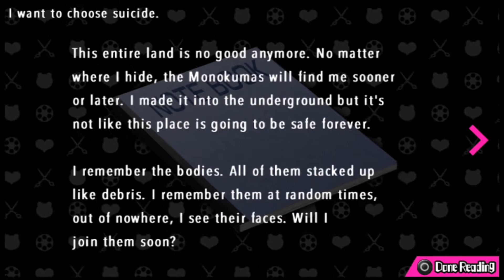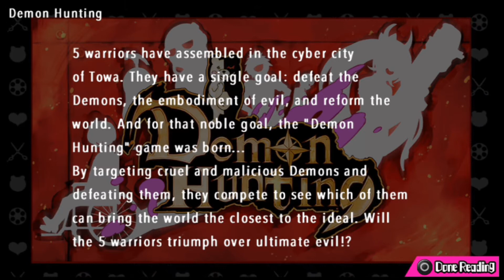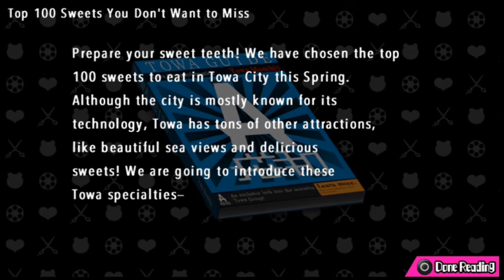Sewer Monokuma-Let's Play Danganronpa Ultra Despair Girls Part 10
Komaru Naegi and Toko try to escape Towa City and five kids that call themselves the Warriors of Hope, will they find a way out or fall deeper into Despair.
It can't be an action type game without a sewer level